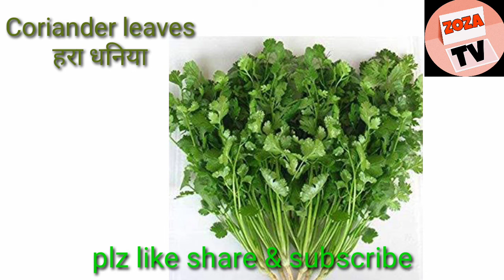सब्जियों के नाम और पहचान जाने हिन्दी-अंगृेजी में।।know vegetables name & identity in Hindi- English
Vegetlables name Hindi English
Sabziyo ke naam or pehchaan Jane
Vegetables identity
Vegetables name Hindi
Vegetables name English
Kids learning video
Kids knowledge video